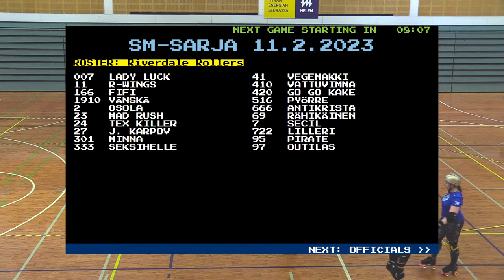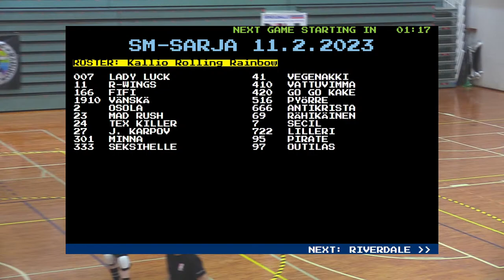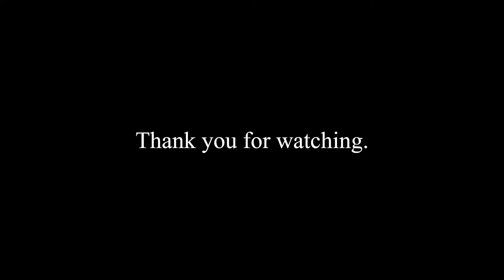Roller derby - SM-sarja - Kallio vs Riverdale - 11.02.2023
Tune in for some exciting roller derby action as Kallio Rolling Rainbow and Riverdale Rollers battle for standings in the Finnish championship!

Commentary by Katti and Mäyrä. ❤️